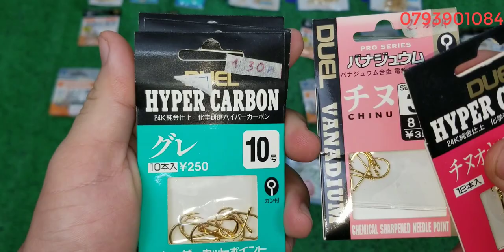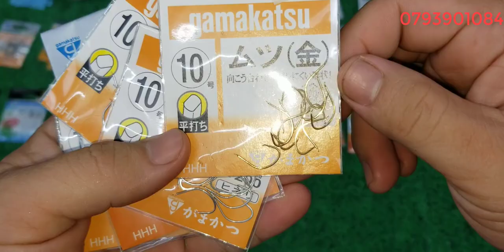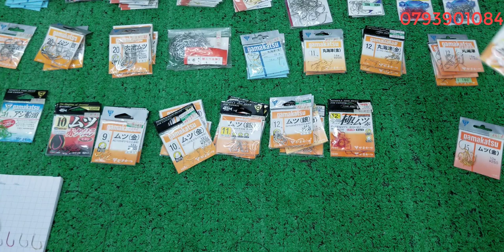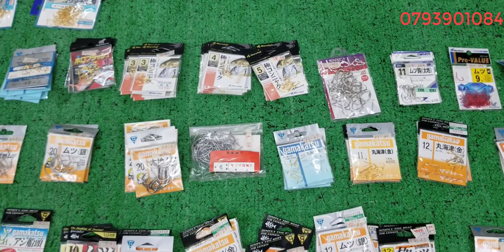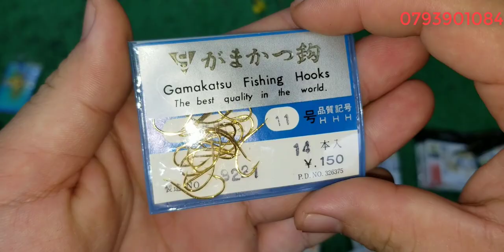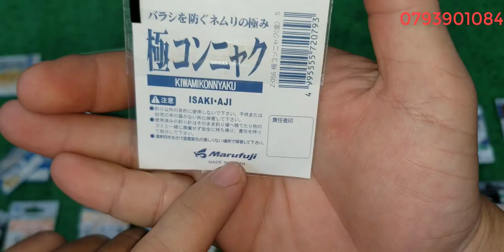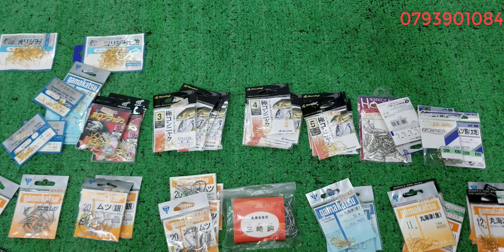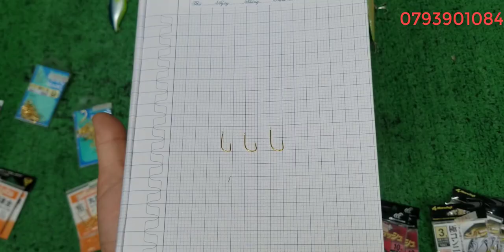Tập 415 : Lưỡi câu gamakatsu , mồi lure daiwa Nhật Bản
Những sản phẩm trong clip đa phần là những sản phẩm đã qua sử dụng , nên tổng thể ngoại hình có sây sát theo thời gian, về phần hoạt động thì shop đã kiểm tra kĩ nên mội người yên tâm những cũng sẻ không tránh khỏi những sản phẩm lỗi hoạt động không tốt shop bán hàng cho mội người kiểm tra hàng trước khi thanh toán , nếu hàng lỗi hoặc không giống clip shop nhận lại , tks mội người đã xem